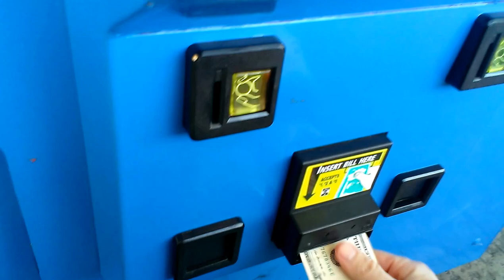PINNACLE CLAW MACHINE @WALMART BATTLE FOR SPONGEBOB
THIS WAS FILMED TWO DAYS AGO AT MY LOCAL WALMART HERE I AM PLAYIN PINNACLE CRANE